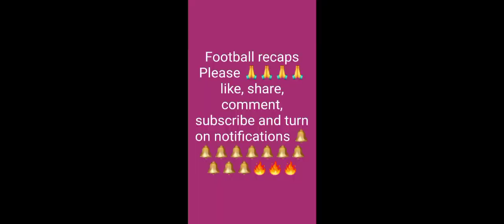when DUTY of comeback calls !!!!!